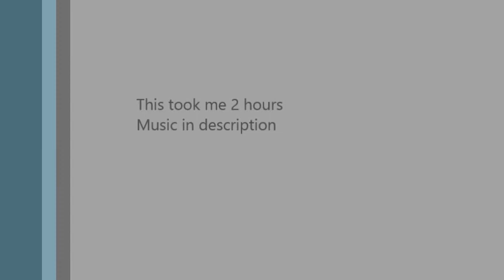errrrr MURDERY MYSTERY!! 2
I dont give a crap  so i went onto this game